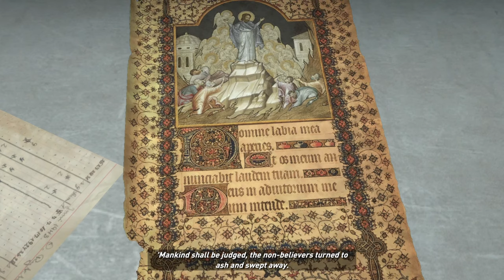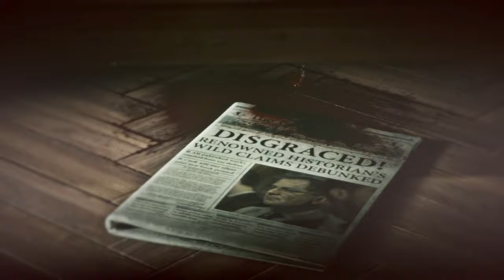Rise Of The Tomb Raider - Sexy Lara Gameplay Part 2(Gameplay, No Commentary)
mods i use in this video.

Snow camo booty short with cowgirl boots and white stocking

Crop Top and Booty Short With Cowgirl Boots Version X
Lace Stocking Version X